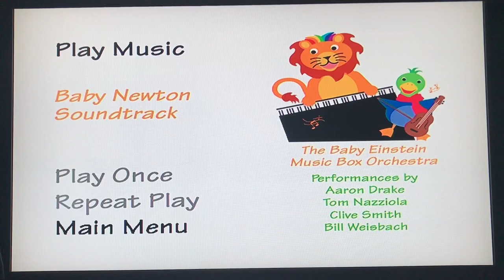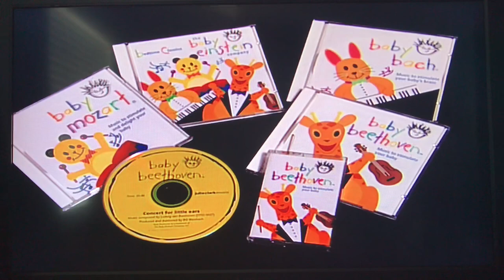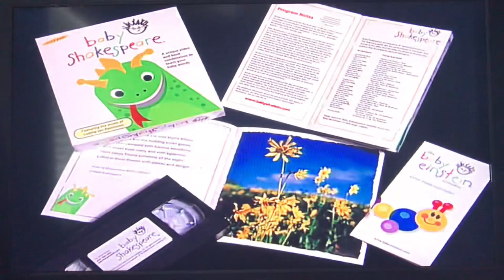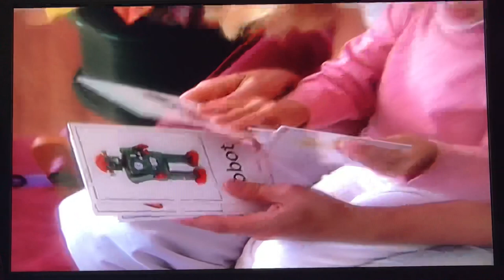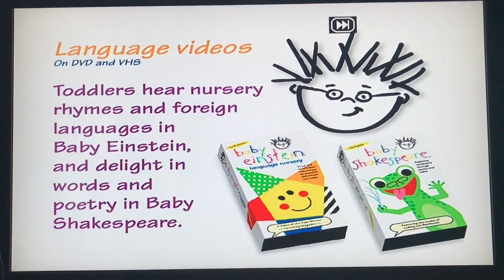Baby Newton 2002 DVD Menu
Here's the order:
1. Green Warning Screen
2. The Baby Einstein Company logo
3. Title menu
4. "Play Movie" options
5. "Play Music" options
6. Video Tutorial
7. Other Products
8. Baby Newton Toy Chest